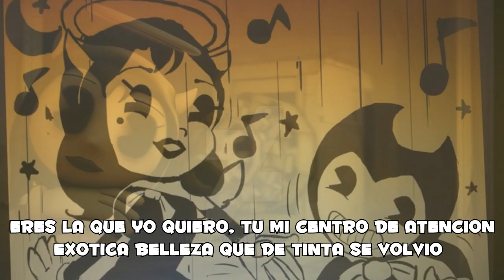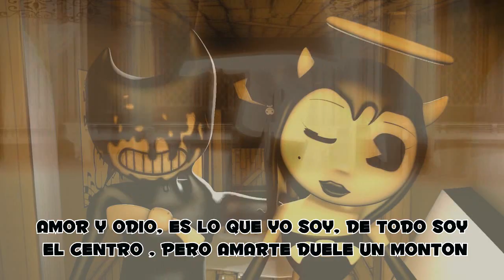ALICE ANGEL Y BENDY - AMOR DE TINTA